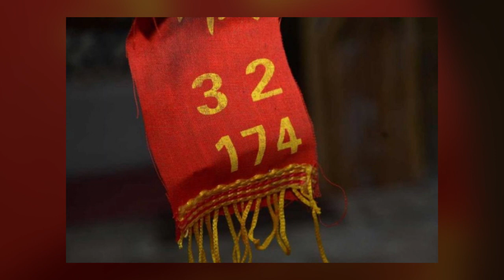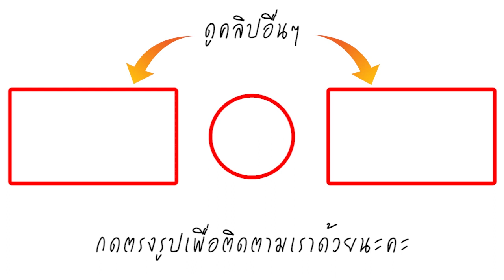เห็นกันชัดๆ! ครูบาน้อย ทำพิธีนิโรธกรรม จุดประทัด 1,000 นัด ผ้าแดงลอยมาตกตรงหน้า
วันที่ 14 ก.พ. สวนป่าปฏิบัติธรรม ภายในวัดศรีดอนมูล ต.ชมภู อ.สารภี จ.เชียงใหม่ พระครูสิริศิลสังวร หรือ ครูบาน้อย เตชปัญโญ อายุ 69 ปี พระเกจิล้านนา เจ้าอาวาสวัดศรีดอนมูล ได้เข้านิโรธกรรม เป็นปีที่ 26 โดยจะเข้าไปปฏิบัติธรรมอยู่ภายในกระท่อมมุงด้วยฟาง ล้อมด้วยเขตราชวัตร เป็นรั้วไม้ไผ่สาน 7 ชั้น เป็นเวลา 3 วัน 3 คืน โดยไม่ฉันภัตตาหาร ฉันเพียงน้ำบาตรเดียวเท่านั้น